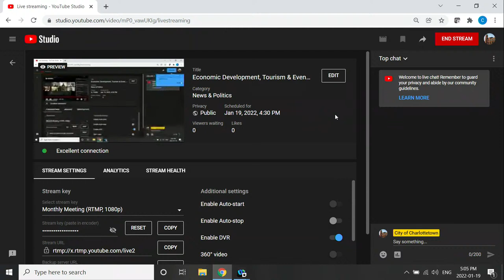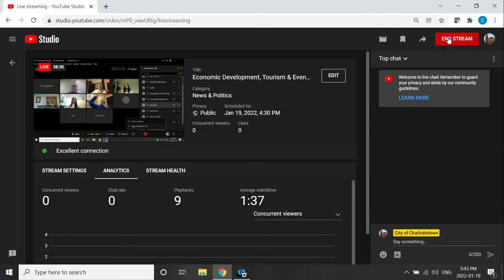Economic Development, Tourism & Event Management Committee - Jan 19th 2022, 4:00PM - 2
Economic Development, Tourism & Event Management Committee Meeting